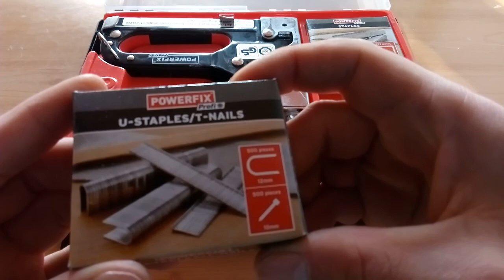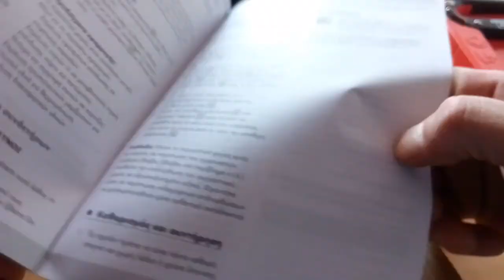Staple and Nail Gun Hand Tacker Stapler Set PowerfixProfi / Такер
The cable is CAT5 UTP and U-staples doesn't fit it. There is T-nail not shown in video.